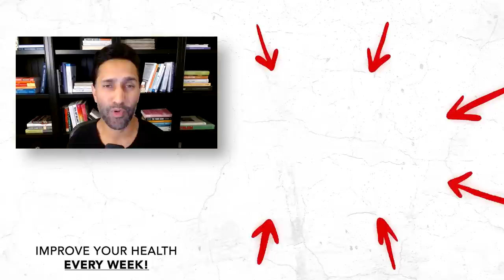The WARNING SIGNS Stress & Anxiety Are DECREASING Your Lifespan! (How To Fix It) | Dr. Molly Maloof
We can biohack our biology to get fitter, younger, and more resilient. But too many biohacking tools combined with the stressors of everyday life can cause the reverse effect, especially in women, resulting in weight gain, burnout, and less resilience to stress. The key is finding the right balance for you.

Today on The Dhru Purohit Podcast, Dhru sits down with Dr. Molly Maloof to talk about how women can biohack their lives to reignite their spark in a way that’s sustainable for their unique biology and health goals. Dhru and Molly discuss how women can safely support their hormonal, sexual, and everyday health today and into the future using diet and lifestyle.

In her new book, The Spark Factor, Dr. Molly shares her research on mitochondrial health, hormones, nutrition, relationship development, mindset coaching, and so much more to help you develop lifestyle changes that target the unique female biology and provide lifetime benefits.

Dr. Molly Maloof is passionate about extending healthspan through her medical practice, personal brand, and entrepreneurial and educational endeavors. She is passionate about optimizing health and provides personalized medicine to world-class entrepreneurs, investors, and executives. Dr. Maloof is on the frontier of digital health technologies, biofeedback-assisted lifestyle interventions, psychedelic medicine, and science-backed wellness products and services.

In this episode, Dhru and Dr. Molly dive into:

-The things that take our energy away
-How stress impacts women differently than men
-Safely toggling hormetic stressors for biohacking
-The underrated benefits of walking
-An example of something Dr. Molly changed her mind about in the health space
-Biohacking tools that made a difference in Dr. Molly’s life
-What Dhru and Molly learned from wearing continuous glucose monitors
-Why social connection is key to longevity and happiness
-How you can use biohacking to get your sexual spark back
-Final thoughts and where you can follow Dr. Molly’s work

Also mentioned in this episode:
-Dr. Molly’s book, The Spark Factor: The Secret to Supercharging Energy, Becoming Resilient, and Feeling Better Than Ever,
-Learn more about Dr. Molly’s online course, “Your Healthspan Journey: Optimize Blood Sugar & Mitochondria Function to Expand Healthspan,”

InsideTracker provides detailed nutrition and lifestyle guidance based on your individual needs.

WHOOP is a personalized digital fitness tracker and health coaching platform that monitors your physiology 24/7 and provides personalized recommendations based on what your body needs. and get 15% off your membership with code DHRU15.